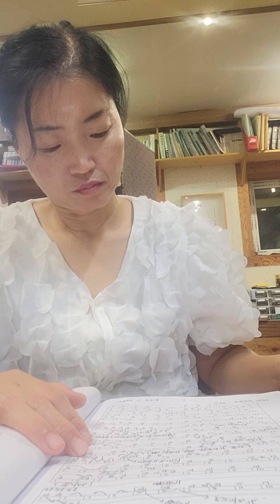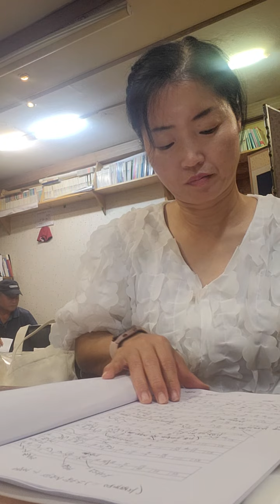녹수부용 ㅡ 쑥대머리 중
문화의 거리

미네르바의 올빼미

판소리특강

정대호소리꾼